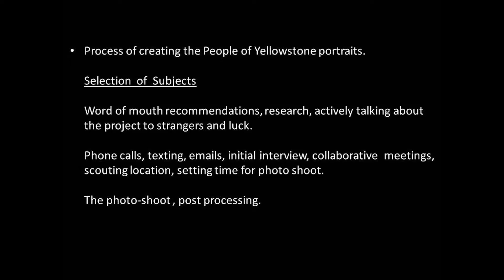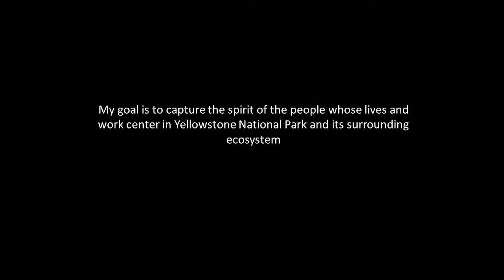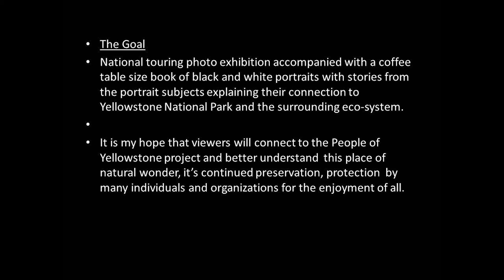Steve Horan 10/2014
"EVERGLADES AND YELLOWSTONE - PEOPLE AND PLACE" PART 2 STEVE HORAN

Inger E. Hansen, a painter, and Steve Horan, a photographer, are exploring the people, environments and histories of two very different National Parks, hoping to heighten awareness of wilderness areas and the people connected to them. They will be showing their work jointly at the Armory Art Center in an exhibition titled “Everglades and Yellowstone - People and Place”, opening Friday, October 17. They invite you to join them in talking about their work at this Art Salon.

Inger E. Hansen is a Norwegian artist who spends part of each year in South Florida. She has been researching Native Americans from this area through a grant she received in 2012. She says "My aim is to make art inspired by the Seminole history and people, and the Everglades is an important part of it.

“Most of the nature paintings are done on the spot, in Grassy Waters and Riverbend Park,” she says. In this body of work, she explores how the culture of the Seminole people influences their everyday lives. “Together with poems and images, the exhibition will function as a story in a creative play between brushstrokes and the written word.”

"My style follows a Nordic painting tradition with landscapes and relationships influenced by art history and artists as Munch and Hopper. I paint with oil and acrylic paint."

Steve Horan will be showing selections from a series of environmental portraits called “People of Yellowstone”. He will accompany the images with “behind the scenes” anecdotes about how he strives to capture the spirit of the people whose lives and work center in Yellowstone National Park and its surrounding ecosystem.

Horan says: “I collaborate with the portrait subjects to photograph them in a setting that immediately tells the story of their connection to Yellowstone’s wilderness. The photographs range widely: a naturalist guide sleeping in an abandoned wolf den, a super-volcano expert near ancient lava flows, a wolfskin-wrapped biologist, a man who protects buffalo on their migratory routes.”

The Yellowstone portraits have had three exhibitions to date in addition to the show at The Armory, including one at the Palm Beach County Cultural Council in February, 2014. The publishing date for "People of Yellowstone", a coffee table book of black and white portraits with accompanying text by award winning writer, Ruth W. Crocker, is spring 2016.

Before and after hearing the talk, you can see the exhibition in The Armory Art Center’s Montgomery Hall gallery. The show runs from October 18th to November 15th.